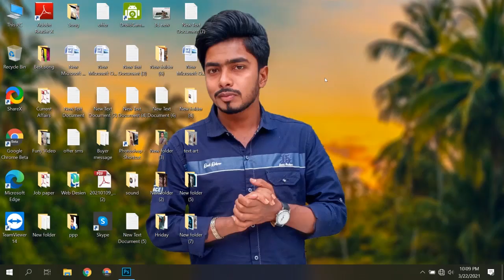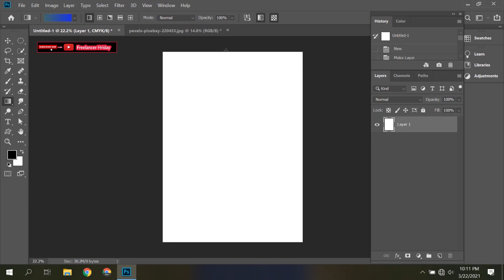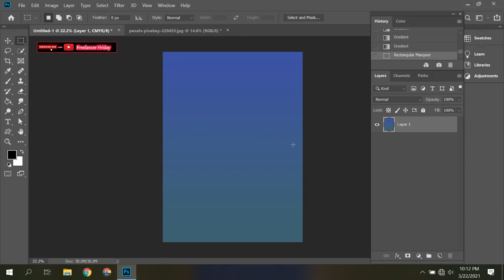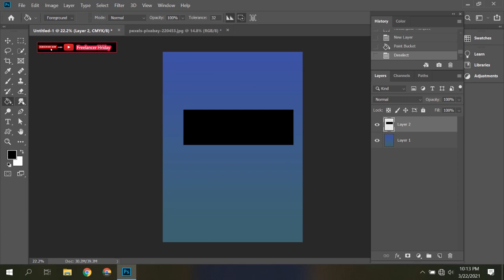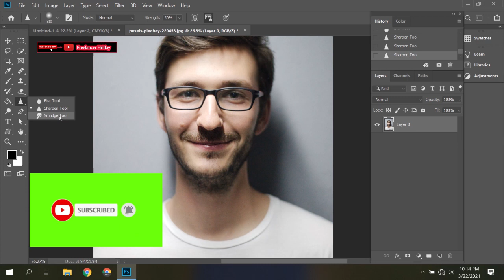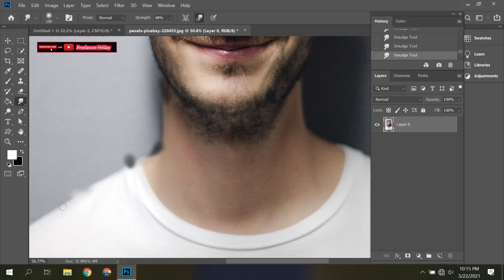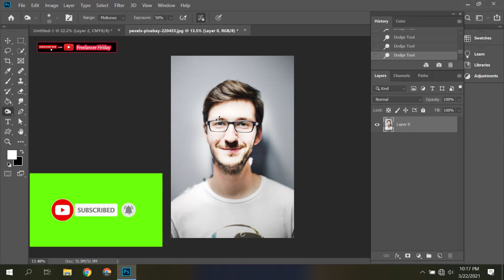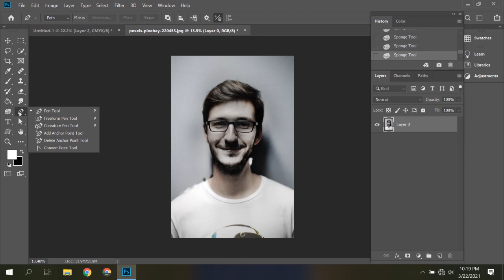Adobe Photoshop CC Full Course | Basic to Advance | Photoshop Bangla Tutorial | Class- 6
This is Freelancer Hriday. I'm a Professional Freelancer and Graphic Designer.
If you want to Learn graphic design.
আপনি যদি গ্রাফিক্স  ডিজাইন এবং ফ্রিল্যান্সিং শিখতে চান তবে।
আমি সর্বদা প্রস্তুত আপনার যেকোন  help করার জন্য।

ফ্রি গ্রাফিক্স ডিজাইন কোর্সের এ গেলে A-Z step by step টিউটোরিয়াল সাজানো পাবেন।

     ► সকলকে ধন্যবাদ।।